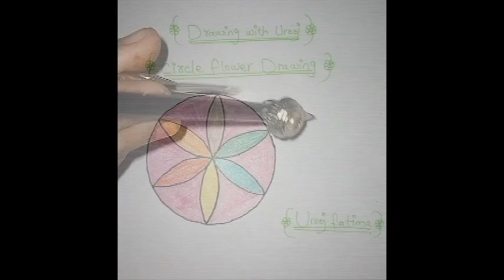Easy Drawing || Beautiful Circle Flower with Compass || Easy drawing ideas for beginners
Hi
I am Urooj Fatima.
In this art drawing video i will show you pencil drawing in step by step.
Easy Drawing || How to Draw a Compass Circle Flower || How to make Flower with Compass|| Easy drawing Ideas for beginners ||  Easy pencil drawing.